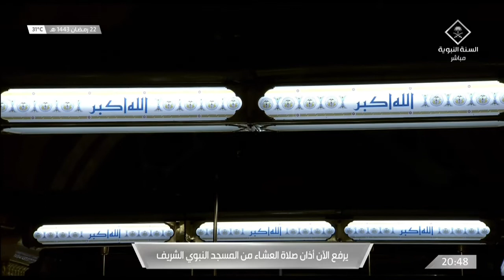23rd Ramadan 1443 Madeenah 'Isha Adhaan Sheikh Hassan Khashuqji